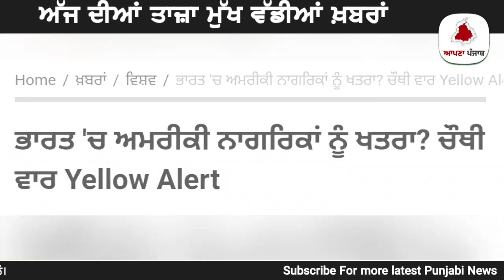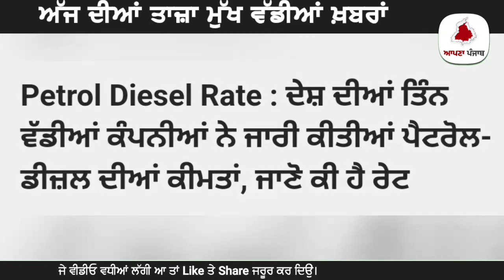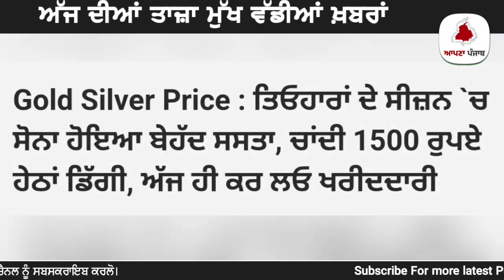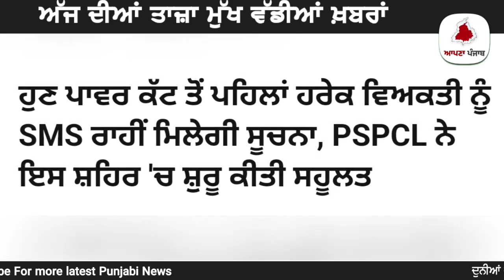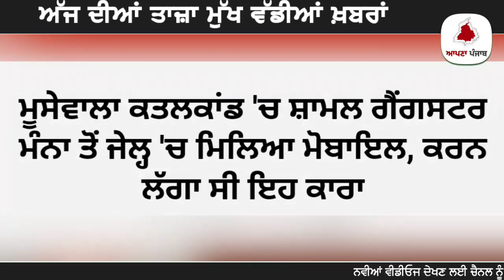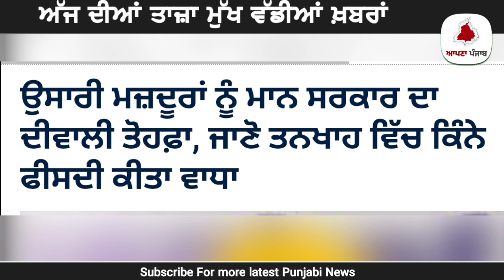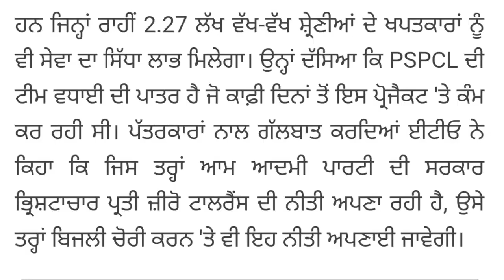18 October Morning News | ਦੀਵਾਲੀ ਤੇ ਗਰੀਬਾਂ ਨੂੰ ਮਿਲਣਗੇ ਪੈਸੇ | ਔਰਤਾਂ ਦਾ ਮੁਫਤ ਬੱਸ ਸਫਰ ਬੰਦ